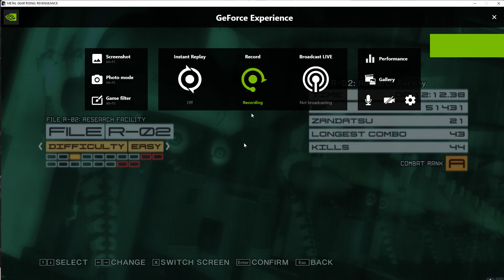Metal Gear Rising Revengeance 2022 09 11 20 49 21 11